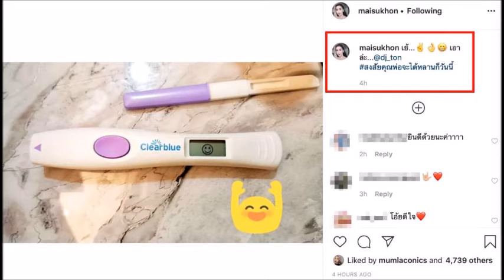ใหม่ สุคนธวา ประกาศข่าวดี ท้องลูกคนแรก เผยความเจ็บปวดที่เก็บไว้มานานกว่า3เดือน